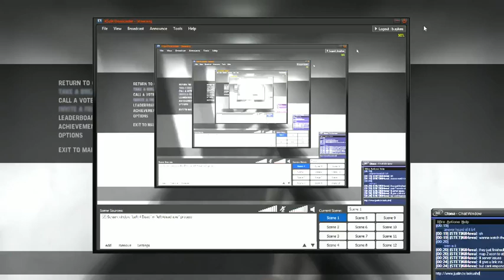L4D CEVO Season 3 Grand Finals part 2 - Latino Heat vs Team Pony [Blood Harvest]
Latino Heat: Antonio (goose), Bentia (klaudia), Julio (noc), Miguel (Griffin), Santiago (Visceral)

Team Pony: Lights 0ut, Samson, Charleston, Comment

Match was later replayed on Dead Air.